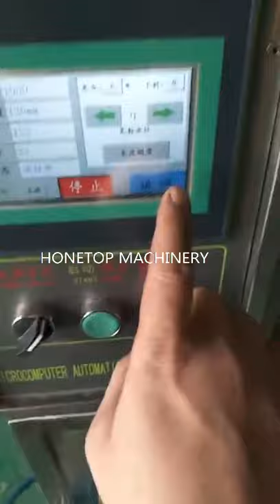paste sachet packing machine HTL-400Y (ship to Ghana)